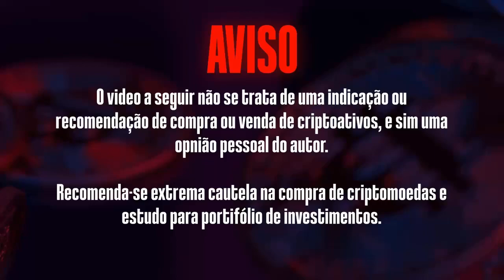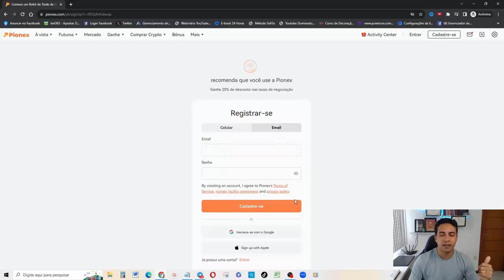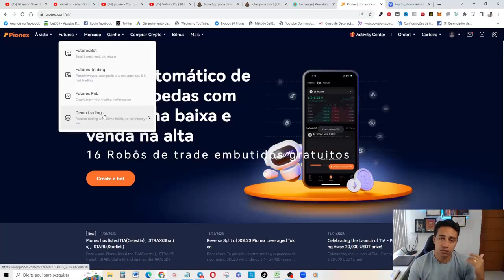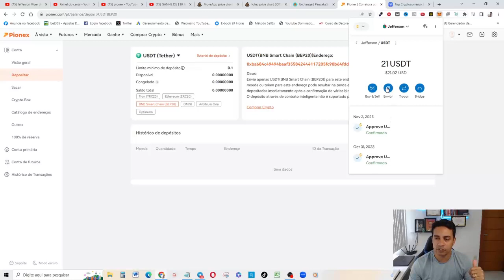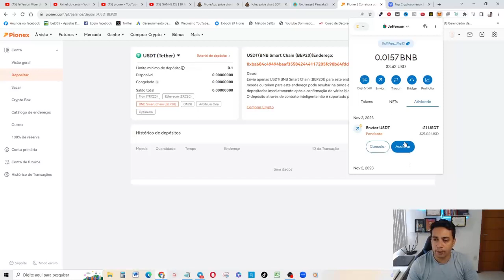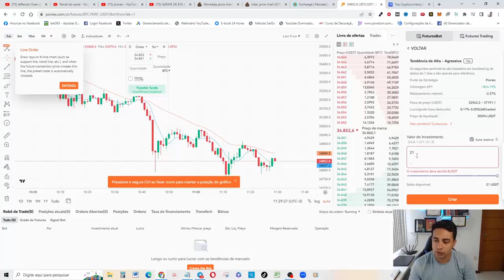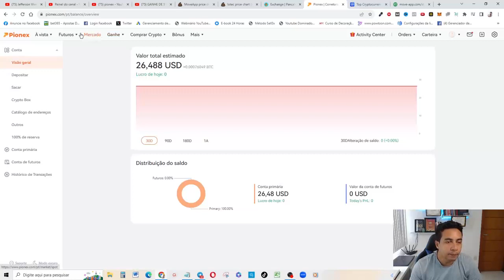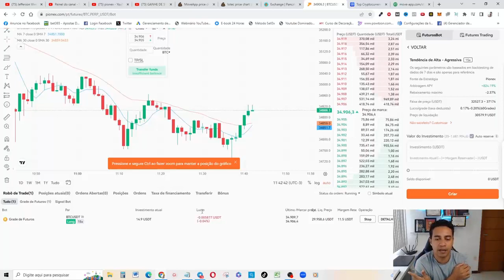EXCHANGE PIONEX NOVO Bot de Inteligência Artificial Pode Gerar 7.600% de Renda Passiva Bot Trade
🤑Devolva 20% de taxa de transação e tenha a chance de receber um bônus de $100 Link Abaixo:

Carteira USDT Rede BSC BEP20: 0xee1b2d95bbfc14de594550bcec903e17d15553f2

📌Pesquisas relacionadas:

pionex
exchange pionex
pionex exchange
pionex trading bot
pionex review
pionex tutorial
pionex bot
bots pionex
pionex arbitrage bot
pionex español
pionex grid trading bot
pionex bot review
pionex 2020
pionex trading bot review
pionex crypto trading bot
pionex trading bot results
el exchange pionex
pionex exchange review
pionex crypto exchange
pionex trading
pionex trading bot tutorial
how to use pionex
pionex crypto bot
pionex arbitrage

00:00​ Go
00:02​ : Falaí, Se inscreve no canal ta bom!